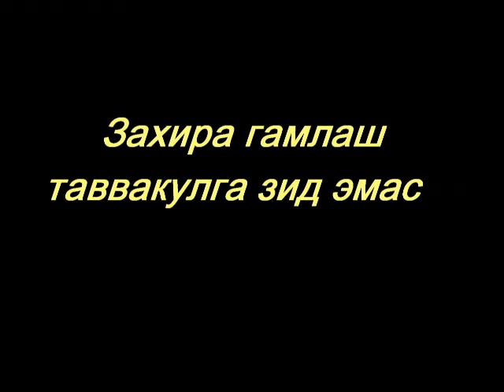Захира Гамлаш Таввакулга Зид Эмас - Абдуллох Зуфар